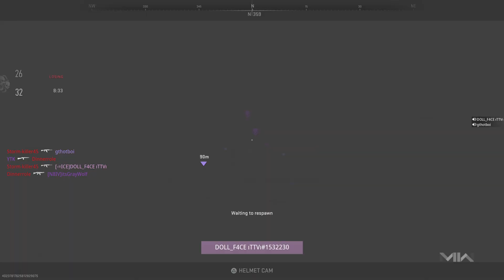21-7 BREENBERGH HOTEL